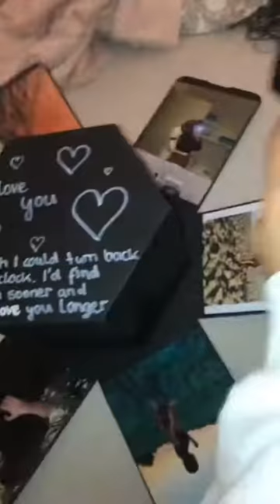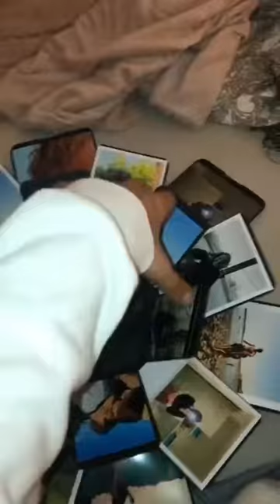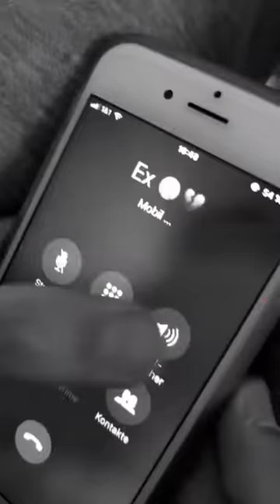COUPLE GOALS 2022 ROMANTIC COUPLE GOALS NEW MOST POPULAR AND BEST COUPLE GOALS ROAMNTIC VIDEO kdrama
Memes new,
shot
KDRAMA SHORTS
BTS
C DRAMA
GHOST VIDEO STORY
KDRAMA
KOREAN DRAMA
AB30D MAR5
ADVANCE BRAVELY ENG SUB EP 1 ERIKA RICHARDO SHORT
F4 THAILAND EPISODE 3
FAVORITE CRIME OLIVIA RODRIGO KARAOKE
FF TIK TOK
FILUCUPI
GACHA
GARO SONG
GIFT BOX
GO LITTLE ROCKSTAR
GOBLIN SONG
GUATAFAC MI CEREBRO
HOMA VÀ RAIDES CÔNG KHAI
AI PATH JADINA SESH HOY SERIAL TODAY EPISODE
AJ CHI FAMILY
ALFREDO LARÍN
ALING NENA VS ALING BUDANG
ANA NATALIA
ANBE VAA SERIAL
ANIME
ARJIT CHAUDHARY
ASMR
ASMR MAKEUP
ATEEZ
AZZYLAND
BABITA VIDEO
BEAUTIFUL DRAWINGS
BEGZOD YANGIBOYEV
BEKU
BERNESE MOUNTAIN DOG
BHOOT
BHUTER CINEMA
BINIBINI
BL KISS
BLACK TIKTOKS FUNNY
BLOOD SWEAT AND TEARS BTS
BOCIL
BOOMBAYAH
BOY FOR RENT EP 1 ENG SUB
BTS ASMR
BTS FF
BTS IMAGINE 18
BTS KDRAMA
BTS SHORTS
BTS SHORTS
BÕRILAR
CALI PLAYHOUSE
CANCIONES ROMANTICAS
CARACOL RAIVOSO TENTE NÃO RIR REACT
CARE OF ANASUYA SERIAL TODAY EPISODE FULL V...
CARING WIFE WHATSAPP STATUS TAMIL
CAT SINGING SONG
CELINE DION IT'S ALL COMING BACK TO ME LIVE
CHA GIÀ RỒI đÚNG KHÔNG UNI5
CHENLE
CHINESE DRAMA ENG SUB
CID
CID DAYA TIKTOK
CO TEAM DANCE
CON MÈO
DANCE
DILIMI TOYI
DILIMI TOYI
DRAMA KISS SCENE
DREAMS COME TRUE AESPA
DUY RƯỢU đế
EDIT AUDIOS
EK DIL HAI
ELESTIALHD MAIN PARKOUR
ENEMY
ENNARD X MICHAEL
ERIC E DOMINIK
ERIKA RICHARDO SHORT
ERIKA RICHARDO SHORT
FF TIK TOK
FILUCUPI
GACHA
GARO SONG
GIFT BOX
GO LITTLE ROCKSTAR
GOBLIN SONG
GUATAFAC MI CEREBRO
HARRY POTTER FULL MOVIE 5
HELICOPTER HELICOPTER
HEY TAYO ENHYPEN
HOT KISS STATUS
HOTEL DELUNA
I NEED
I NEVER BEEN WITH A BADDIE SONG
IDOL REACTION MAMA 2021
IKAN HIU MAKAN TOMAT BODO AMAT
INQUISITORMASTER FACE REVEAL
JAMES CHARLES KYLIE JENNER
JANNAt ZUBAIR
JOSHUA INSULTING DONI AND CONI
JUNGKOOK EVOLUTION
K DRAMA
KAIFUKU JUTSUSHI NO YARINAOSHI AMV CRADLES
KALIVEEDU
KDRAMA CARING BOYFRIEND
KDRAMA FAINT SCENE
KELI PUTTA GOMBE
KOREAN DRAMA GIRL ATTITUDE
KOREAN HAIRSTYLE FOR GIRLS
KRITI SANON
LISA X JENNIE
LISKOOK
LOUFITLOVE JE TRANSFORME MA FILLE
LOVE MOTIVATION MALAYALAM
LOVE STORY
MABRUK ALFA
MALAYALAM ROMANTIC MOVIE SCENES NEW
MAMAMOO
MATLAB KYA
MEETING YOU LAST EP ENG SUB
MIS HISTORIAS ANIMADAS
MOUNT EVEREST CLIMBING VIDEO
MR LING
MUJHE YUHI KAR DE KHWAABON KE JUDA
MUKBANG MAKANAN PEDAS KOREA
MY BABY MY VALENTINE NIGERIAN SONG
MY DESKMATE EP 1 ENG SUB BL DRAMA
NA GOLA
NAIRA AND KARTIK ROMANCE
NAROTO
NCT SKZ SF9
NEHA PENDSE HOT SCENE
NEVER TWICE KOREAN DRAMA EP 1 ENG SUB
NINJA KIDS
O RE LAMHE TU KAHI MAT JA
OBSESSION SLOWED REMIX
OK JAANU HEAT WAVES
OUR BELOVED SUMMER EP 9
PANDA ILE ROBLOX
PARK YEJI
PDF FILE EDITING IN MOBILE
PENTHOUSE DRAMA
PENTHOUSE EDIT
PLIP PLIP THUG LIFE
RAHUL GHILDIYAL AND AMRITA KHANAL
RESPECT STATUS
RICKSHAW JAPAN
RMBTS
ROBLOX
ROLLS ROYCE
ROMANTIC STATUS
RONALDO DE LIMA
ROSE SISTER
ROXANNE WOLF
SAI PALLAVI DANCE
SAKURA
SCHOOL
SEVENTEEN TIKTOK
SHE USED TO BE MINE
SHORTS
SINF E AHAN EP 6 FULL EPISODE
SINGHAM